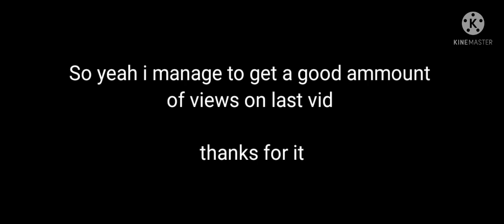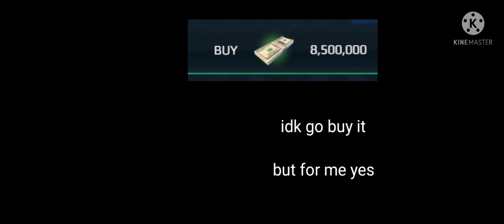Modern Warship || The only missile that cant be flared